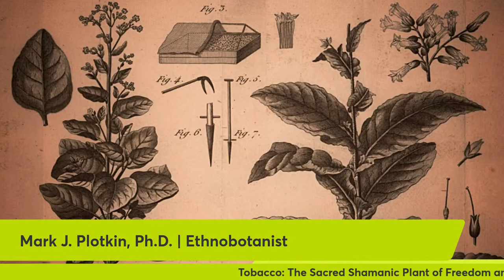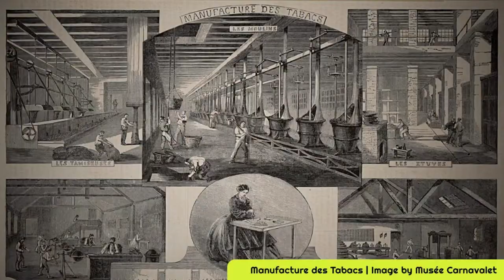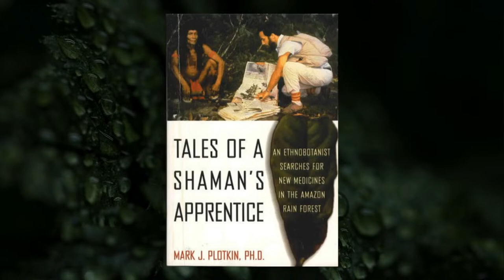Tobacco: The Sacred Shamanic Plant of Freedom and Enslavement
Join us March 23 for a Facebook Live with ethnobotanist Dr. Mark Plotkin as we hear about one of the most widely used mind-altering substances: tobacco. During this session, Dr. Plotkin will address the duality of this well-known Plant of the Gods. Between its spiritual significance and its ties to addiction, disease, and enslavement, the story of tobacco is complicated but fascinating.

We’ll learn about topics including the different species of tobacco, how indigenous peoples in both Mexico and Amazonia employ this sacred plant for healing purposes, some of Dr. Plotkin’s own experiences with tobacco, as well as an overview of the dark side of this plant’s history.

Livestream Event Produced by Deborah Mitchell Media & Associates.